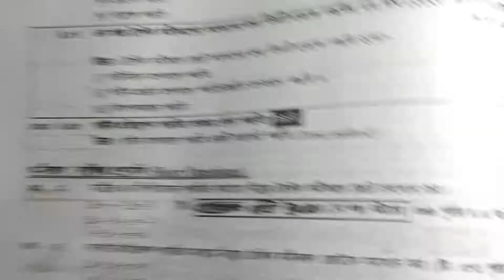21. Numerical Analysis|| Factorization Method ( উৎপাদকায়)\ LU পদ্ধতিতে সমীকরণ জোট সমাধান